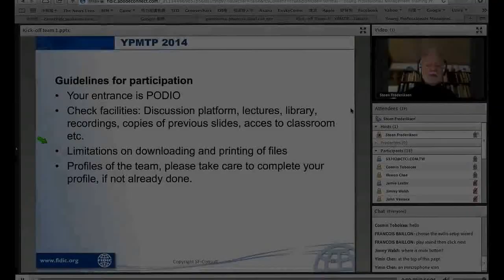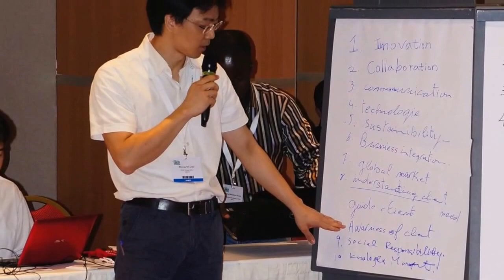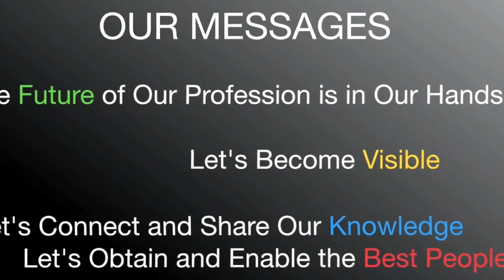FIDIC Young Professionals Management Programme Presentation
Building on FIDIC's international contracts reputation and teaching expertise, the Young Professional Mgmt Training Programme develops the HR, Marketing & Business skills to manage an engineering company. Visit the dedicated website to find out more